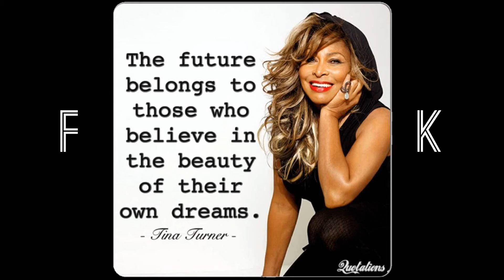Tina Turner Happy Birthday "Tuxedo Soul"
A music video by Frederic Kahler with music from "Hayes Hotel." Happy Birthday to Tina Turner and please record our amazing lioness song, "Run with Me."